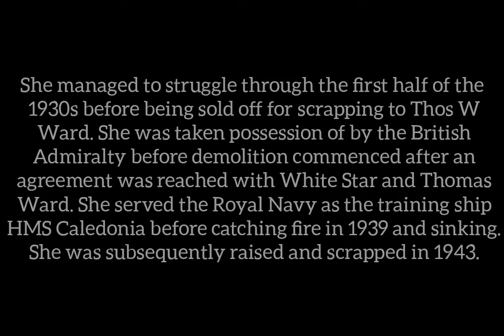RMS MAJESTIC 🇬🇧(1914-1940)